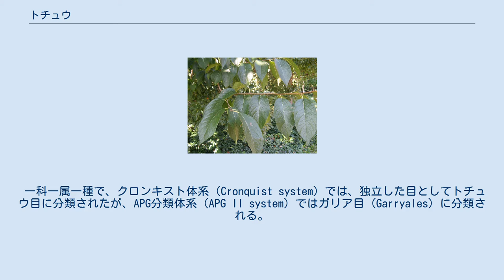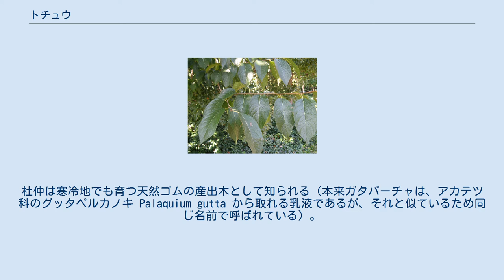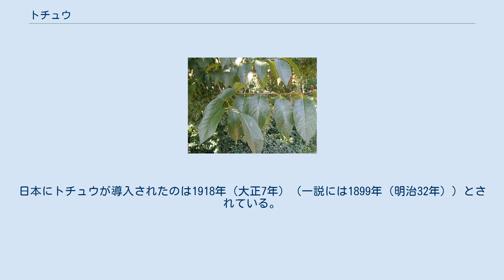トチュウ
トチュウ（杜仲、Eucommia ulmoides）とは、中国原産の落葉高木。
トチュウ目トチュウ科（APG植物分類体系ではガリア目トチュウ科）を構成する唯一の種である。
 一科一属一種で、クロンキスト体系（Cronquist system）では、独立した目としてトチュウ目に分類されたが、APG分類体系（APG II system）ではガリア目（Garryales）に分類される。
 中国大陸原産。
雌雄異株。
葉はニレやケヤキに似た楕円形、花は緑色がかかった白色で、実は翼果。
20年程度で樹高20m程に成長する。
化石が中央ヨーロッパ及び北米で見つかっており、およそ6千万年前は多くの地域で繁殖していたと考えられているが、現在では中国以外では確認されていない。
 樹皮は漢方薬の原料として使われ、若葉はお茶として利用される。
トチュウの樹皮や枝を折ったり葉をちぎると、白色乳液の滲出がみられる。
この乳液は、ガタパーチャ（グッタペルカ）と呼ばれ、天然ゴムとして利用される。
杜仲は寒冷地でも育つ天然ゴムの産出木として知られる（本来ガタパーチャは、アカテツ科のグッタペルカノキ Palaquium gutta から取れる乳液であるが、それと似ているため同じ名前で呼ばれている）。
 カフェインは入っていないので、妊婦や子供にも問題ない。
 トチュウの樹皮は「杜仲」という生薬名があり、医薬品として扱われる。
これは腰痛、足腰の倦怠感解消、頻尿、肝機能・腎機能の強化、高血圧に効果があるとされる。
 葉を煎じた杜仲茶は、血圧の降下や肝機能の向上に効果があるとされる（なお、葉は効能を謳わない限り食品扱い）。
 日本国内では、1970年代に杜仲茶ブームが起こるが、すぐに下火に。
その後、日立造船因島工場バイオ技術部（1999年に「日立造船バイオ」として分社化される）が1987年から缶・ペットボトル入りの杜仲茶の製造・販売を開始し、「カラダ、よろこぶ」のキャッチコピーなどで販売に努めた結果、1994年から翌1995年にかけてで大ブームを起こし再び脚光を浴びた。
中国からの輸入品も多いが、国内でも広島県尾道市因島以外に長野県伊那地方や秋田県大仙市旧中仙町でも栽培されている。
2006年7月、テレビ番組で因島産の杜仲茶が特集されて三たびブームがおこり、『因島杜仲茶』は店頭やインターネットでも入手が非常に困難になるということもあった。
なお、現在は日立造船バイオから2003年に杜仲茶事業の譲渡を受けた小林製薬が一部地域（のちに全国）で杜仲茶のテレビCMやプロモーションビデオを流していることもある。
 ただし、因島で生産されていた杜仲の葉は、事業譲渡された小林製薬の商品には利用されておらず、全て地元ブランドの『因島杜仲茶』として販売されている。
 日本では平安時代に貴族階級で「和杜仲」という強壮剤が使われていたが、これはトチュウ科のトチュウではなくニシキギ科のマサキとされている。
日本にトチュウが導入されたのは1918年（大正7年）（一説には1899年（明治32年））とされている。